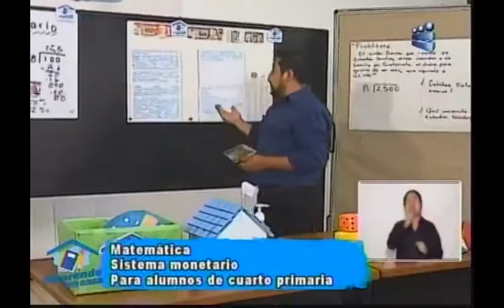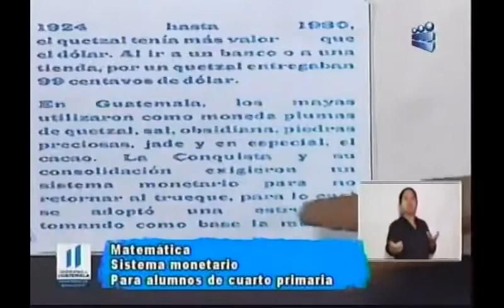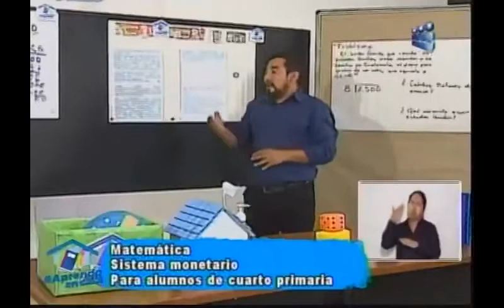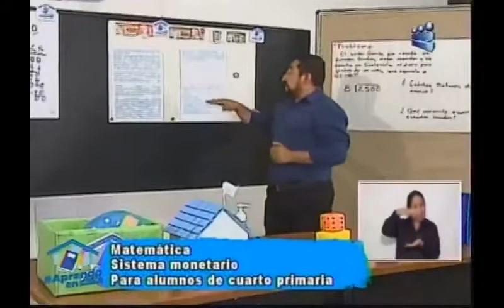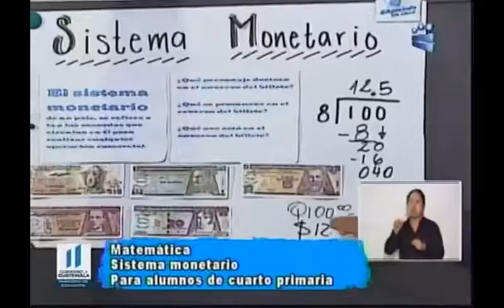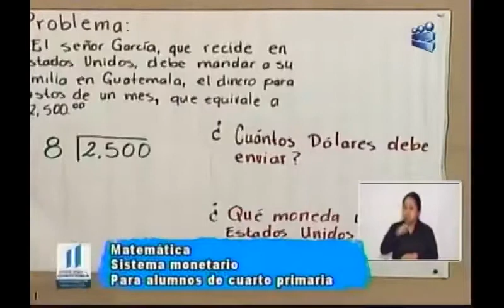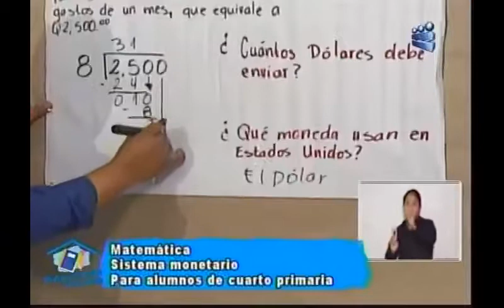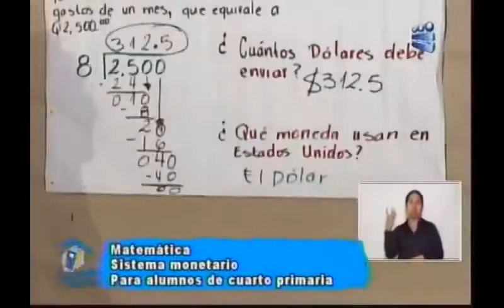220720 CANAL 13 APRENDO EN CASA 4TO PRIMARIA MATEMÁTICA